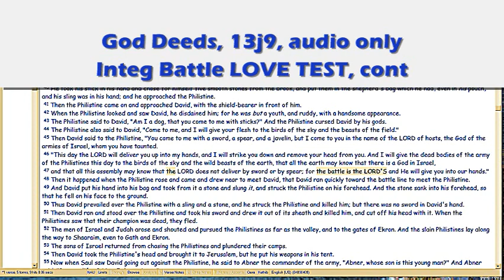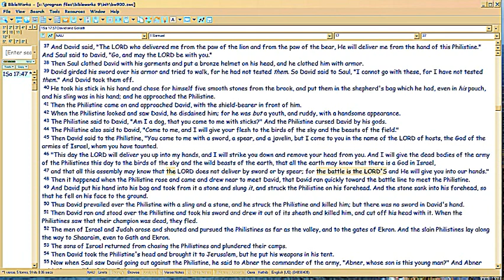God Deeds 13j9 Integ Battle LOVE TEST, cont.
Learning to love the Battle as God does means to love battling as a PROCESS...

For the MATURE spiritual life and its victory, is to learn to love fighting.  Satan failed this.

FileName: 13j9.wmv , and vimeo alt name, . All vimeo vids have an alt address which equals the episode number with 'gd' prefix.